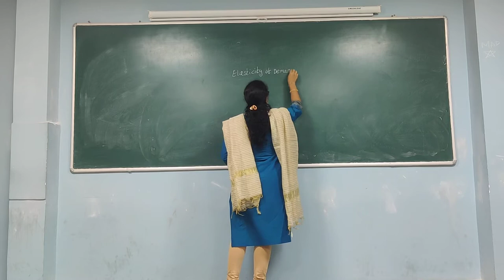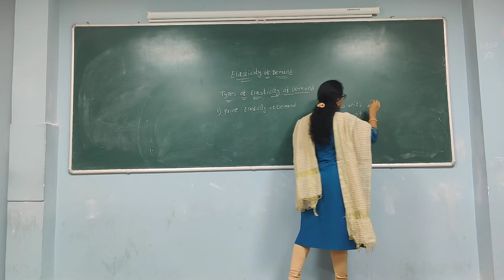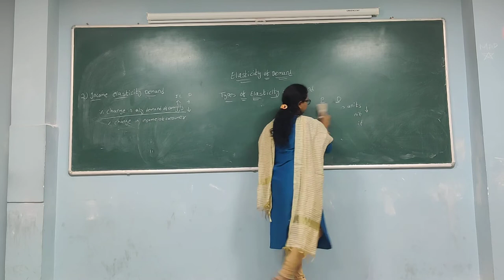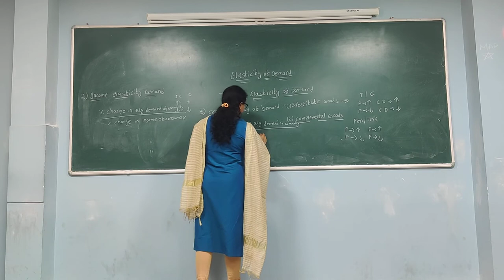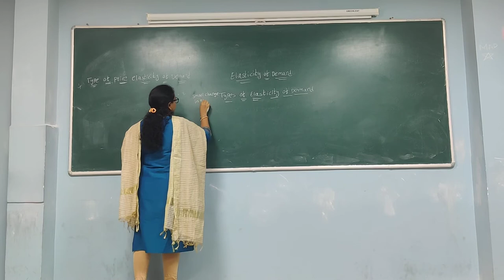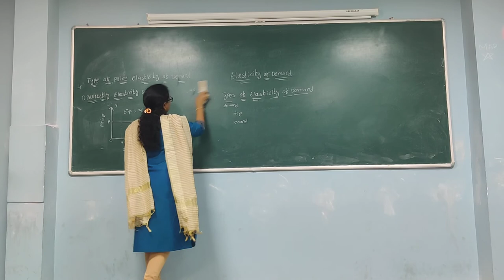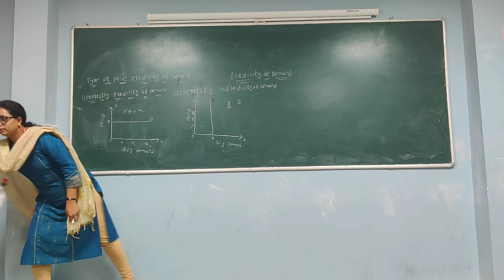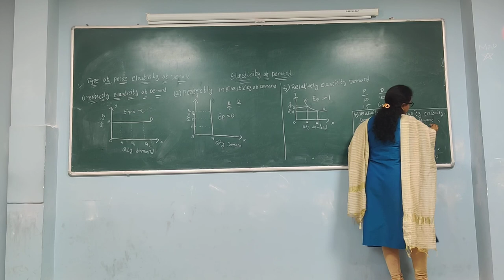Elasticity of Demand